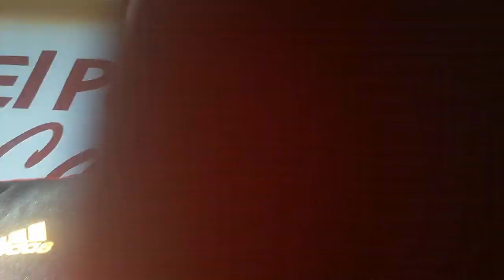Iwl be right there Lemon Grove